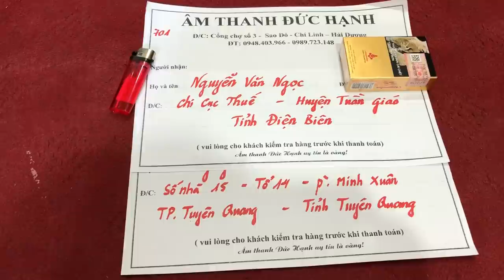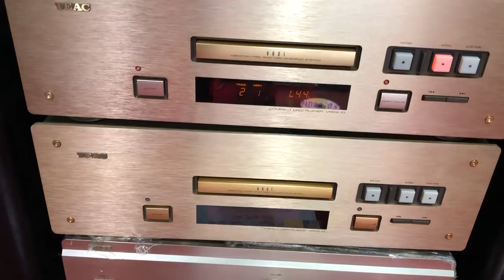Test loa S701 + 2 chiếc TEAC10 ngày 24/5/2018 gửi 2 khách ở ĐIỆN BIÊN và TUYÊN QUANG lh 0948 403 966